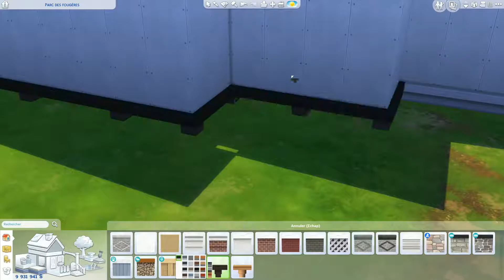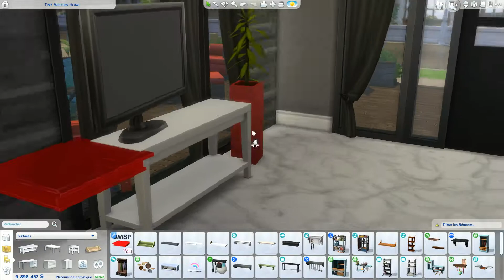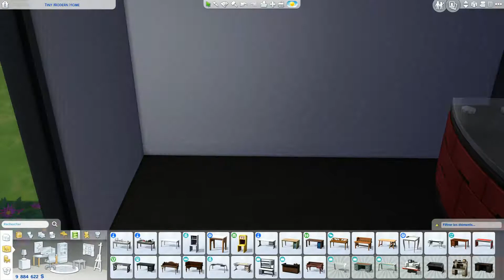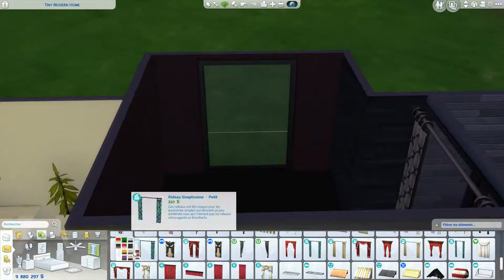Tiny Modern Home | NO CC | Les Sims 4 Speed Build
ID Origin : Niolevo
Terrain : Tiny Modern Home
Newcrest
30x20
64 924§
2 chambres
1 salle de bain

Packs :
- Îles paradisiaques                    - Heure de gloire
- Saisons                                      - Vie citadine
- Vivre ensemble                         - Au travail

- Être parents                               - Au restaurant
- Détente au spa

- Moschino                                   - Jour de lessive
- Accessoires vintage                 - Chambre d'enfants
- Comme au cinéma                   - En cuisine
- Ambiance patio